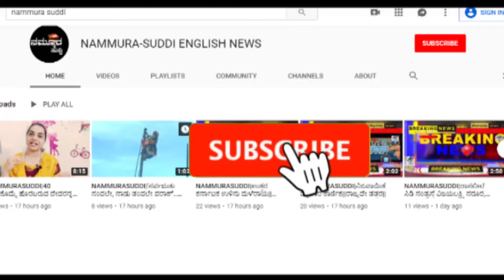NAMMURASUDDI|ಮಹಾ ಮಳೆಗೆ ತತ್ತರಿಸಿದ ಜನರಿಗೆ ಸಿಂಧನೂರಿನ ಜನತೆಯ ಅಭಯ ಹಸ್ತ